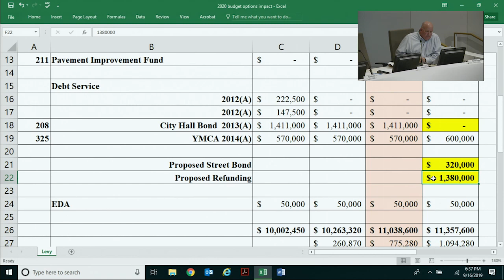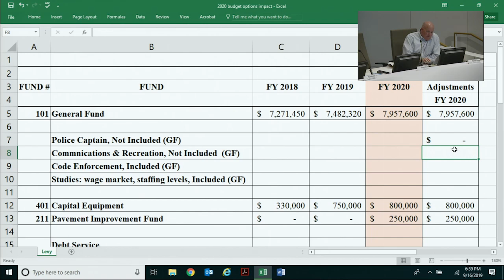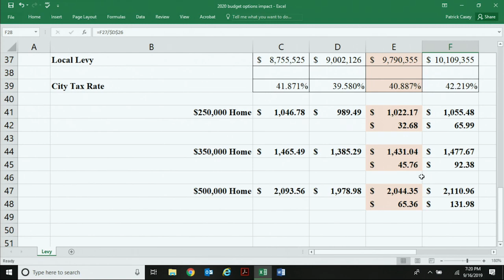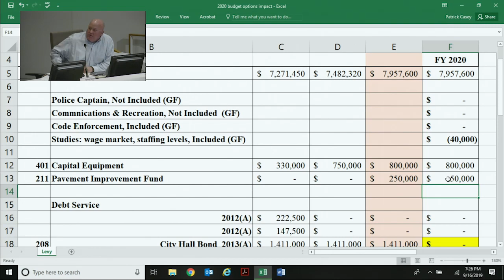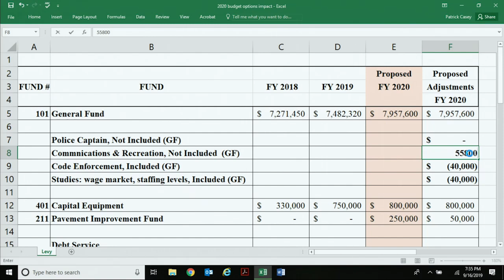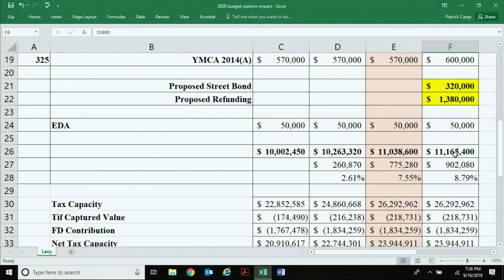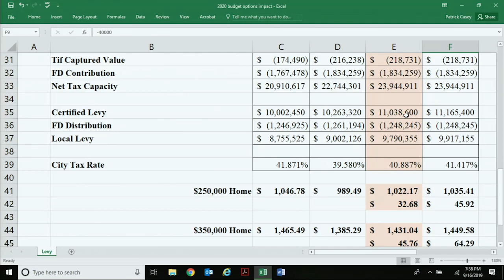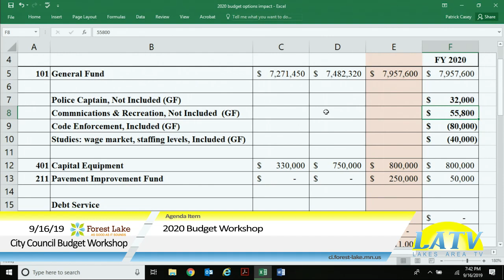Forest Lake City Council Budget Workshop September 16th, 2019